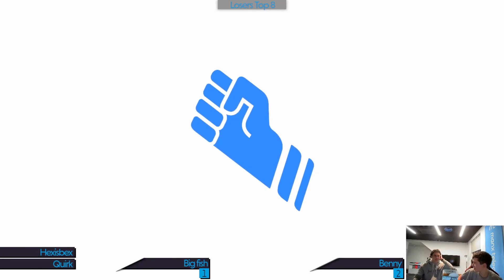Slipstream Losers Top 8 - Benny (Joker, Min Min) vs Big Fish (Plant, Ganon)